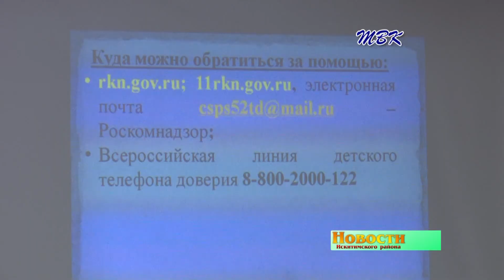В родительском комитете Искитимского района обсуждали школьное питание и влияние на подростков «груп